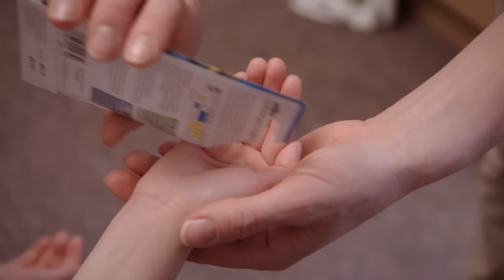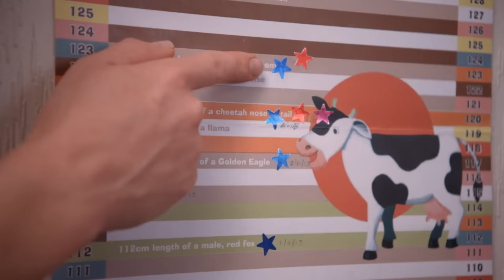Chicken pox & Growing sunflowers | Topsy & Tim Double episode 125-126 | HD Full Episodes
S01 E25 · Chicken Pox
Topsy feels hot and has an itchy head, so Dominique calls the doctor who confirms she has chicken pox. Kerry and Tim come up with an idea to make Topsy feel better until Mummy and Dad get home.

S01 E26 · Growing Sunflowers
Mummy gives Topsy and Tim some sunflower seeds to grow in their garden. While planting them, Tim loses a seed and then worries that a worm might eat the rest, but by the time of their bye-bye barbeque, the sunflowers have outgrown the twins and they find out what happened to the seed Tim lost.